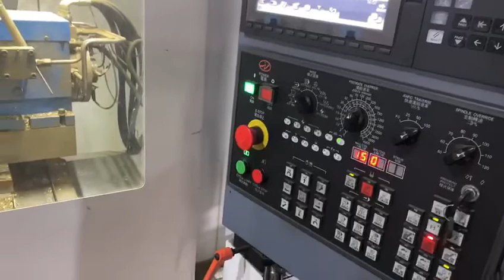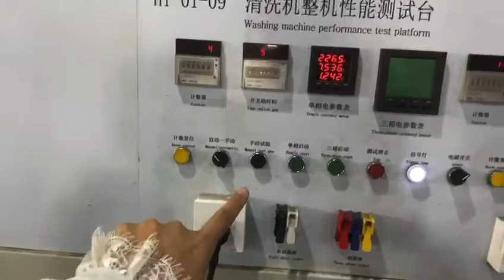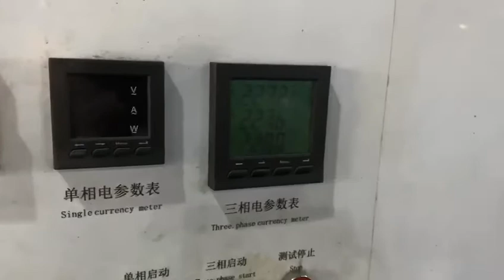Take you around to our Pressure washer Pump Machining Workshop